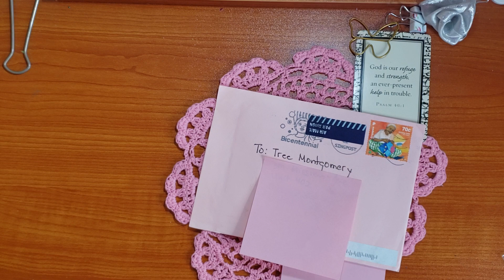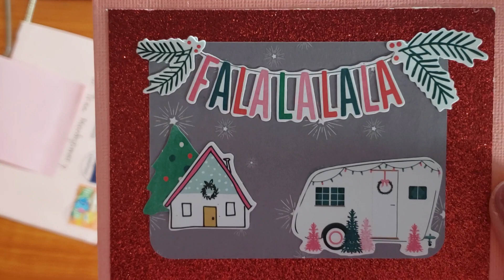Beautiful Christmas Card fom Gie @ Gie's Tidbits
Hi Everyone!  Come see the beautiful card Gie sent me, then go share your crafty love with her on her channel!  She s having a birthday challenge :)
Thanks Gie!  Love ya so much!
God bless you and yours,
Tree